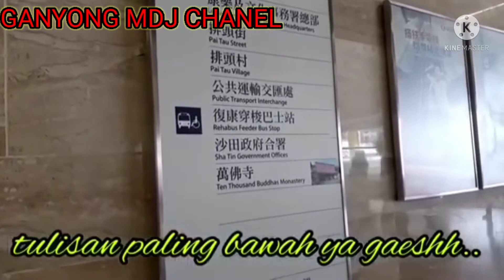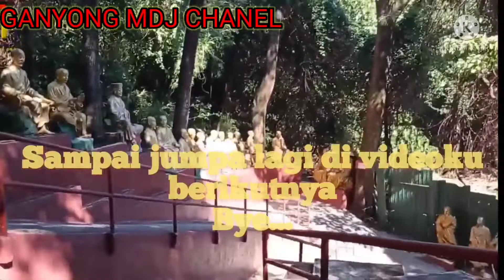Rute menuju PATUNG SERIBU BUDHA || SHA TIN || HONG KONG